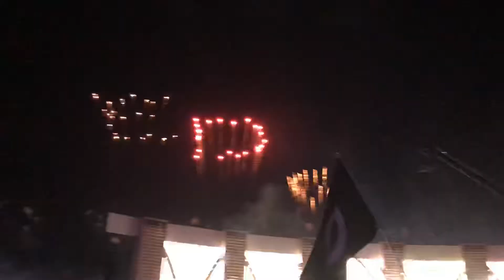Snails and Firework show EDC 2018